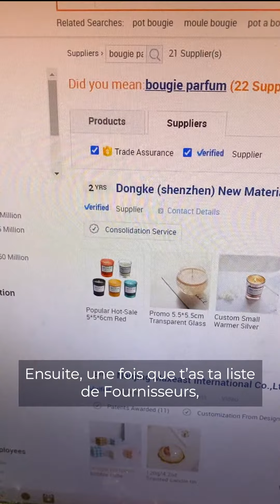Comment Trouver les Meilleurs Fournisseurs pour ses Produits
Trouver les meilleurs fournisseurs Alibaba pour ses produits e-commerce